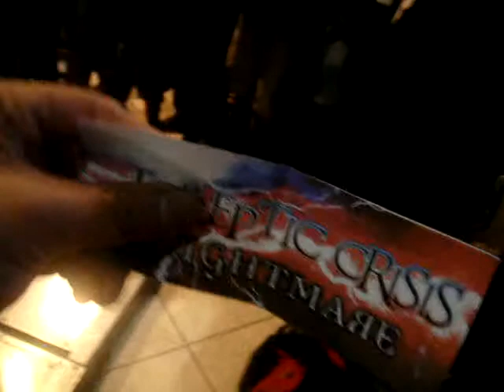Cine Star Sur Torneo In the Groove 3 Speed